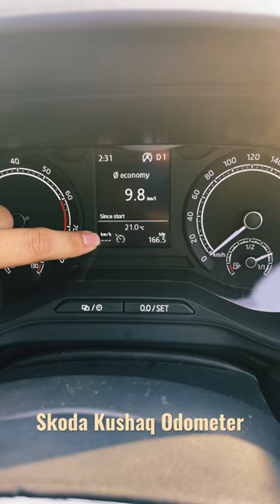Skoda Kushaq Odometer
How to find out total distance travelled or odometer reading in Skoda Kushaq.